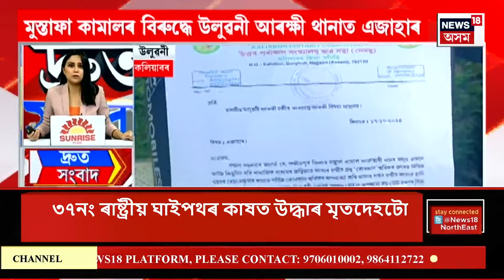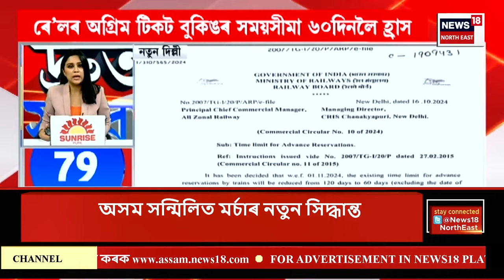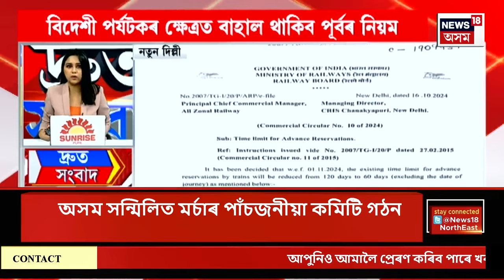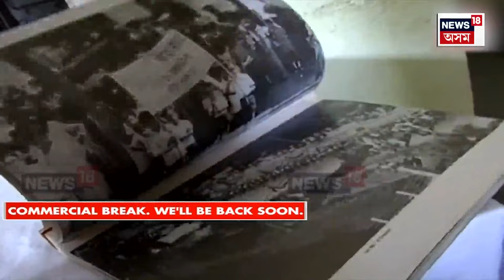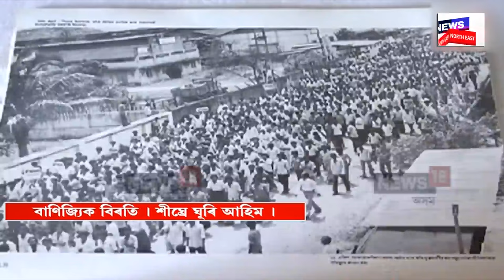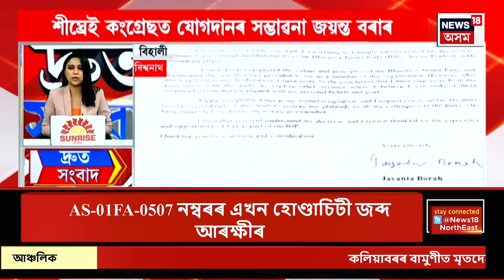SPEED NEWS | দ্ৰুত সংবাদ : সাংসদ ৰঞ্জিত দত্তই বিহালীত একনায়ত্ববাদ চলাইছে | Assam Politics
SPEED NEWS | দ্ৰুত সংবাদ | সাংসদ ৰঞ্জিত দত্তই বিহালীত একনায়ত্ববাদ চলাইছে।
* চামগুৰিত হ’ব ত্ৰিকোণীয়া প্ৰতিদ্বন্দ্বিতা। AIUDF দলেও চামগুৰিত দিব প্ৰাৰ্থী
* বিভিন্ন সময়ত কংগ্ৰেছ আক্ৰমণৰ বলি হৈছে AIUDF কৰ্মী